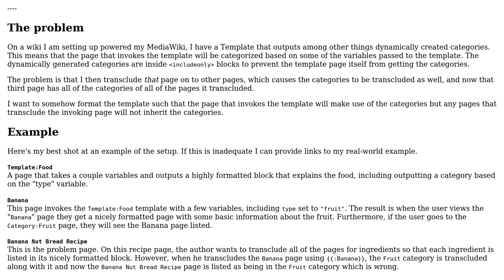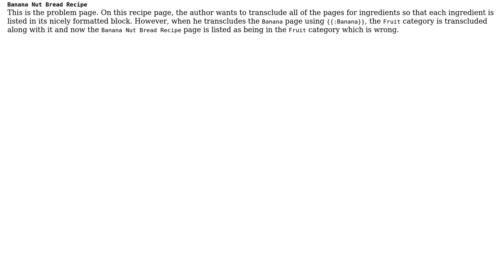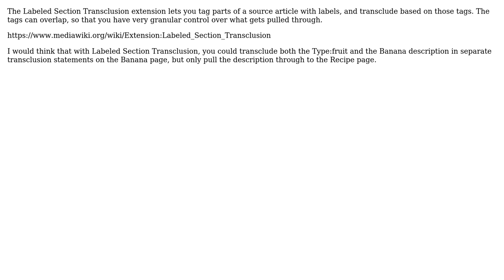Limit category transclusion when using dynamically-generated categories in MediaWiki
With thanks & praise to God, and with thanks to the many people who have made this project possible! | Content (except music & images) licensed under CC BY-SA | Music | Images & others | With thanks to user TCK user pfctdayelise user Allie the Icon and the Stack Exchange Network Trademarks are property of their respective owners. You are responsible for your own actions.